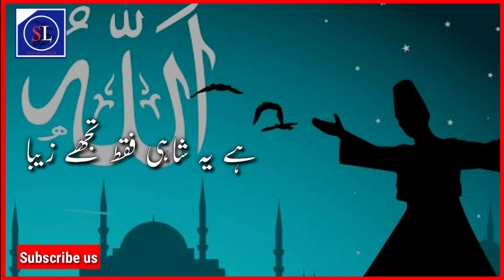Poetry Status|Poetry Urdu|Poetry sad| Poetry WhatsApp status | Ep#66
Sufi Status|Sufi Kalam Status|Sufiyana Status| Sufism|Shayari Lyrical

Urdu shayari
Sad poetry in Urdu
Jaun Elia
Iqbal poetry
Ahmad faraz
Sad quotes in Urdu
Ghalib shayari

Urdu ghazal
Sad shayari urdu
Bewafa poetry
Ghalib poetry
Barish poetry
Eid poetry
Iqbal shayari
Ishq poetry
Saghar siggiqui
Dukhi poetry
Udas poetry
Urdu sher
Munafiq shayari
Judai poetry
Allama Iqbal ki shayari
Narazgi poetry
Khamoshi poetry
Badmashi poetry
Faraz shayari
Urdu lines
Allama Iqbal poetry in urdu for students
Rekhta poetry
Urdu poetry in englsh
Poetry sms